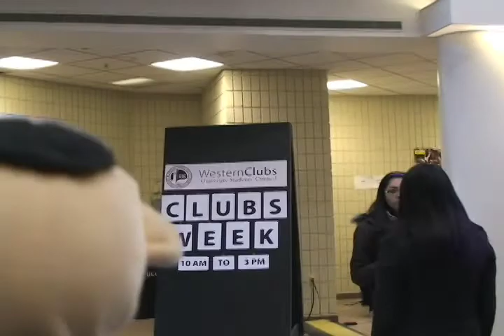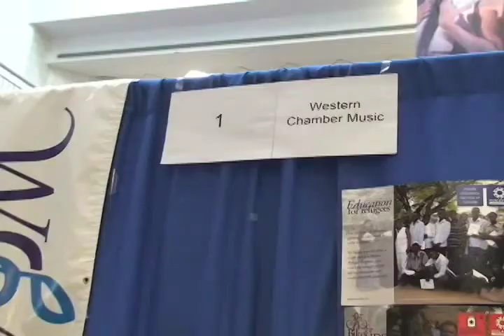Jean Claude Big Purple Couch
Jean Claude Hits the street for BPC to find out more about the university's club week!